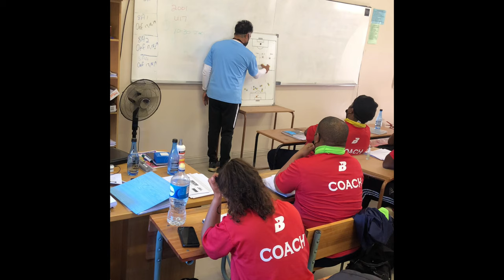SAFA CAPE TOWN D3 CAF D: PRACTICAL RECAP DAY 1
The D3 CAF D license coaches start their practical journey! Have a look at some footage from day 1 of their practical experience hosted at Paul Roos high school.